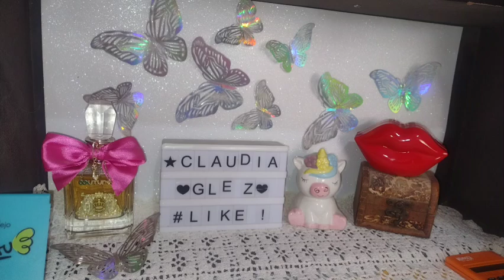✨SHAMPOO CAPRICE NATURALS 🍓🫐frutos rojos y agua de coco🥥¿me gustó?